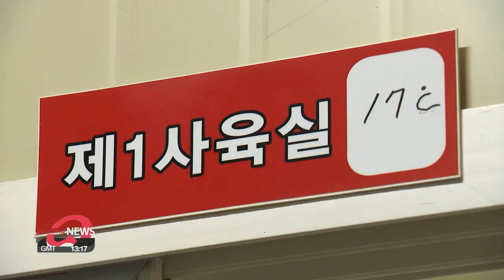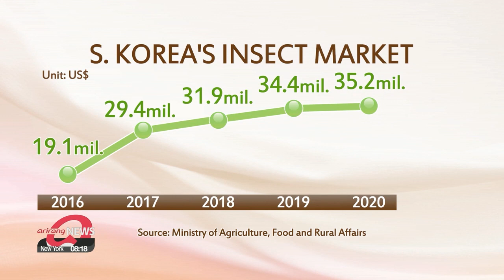Can insects really be future of food?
진짜 먹어도 돼요?…'곤충'이 미래 식량이라 불리는 이유

Insects.
The last thing that comes to mind when you think of the critters is consuming them.
Many experts think bugs could be the future of food... as the world's population keeps on growing and the demand for food surges.
Jang Tae-hyun zooms in on this phenomenon.
This is a farm, but not an ordinary one.
It's an insect farm... which can actually save our planet.

"These clean insects being bred at this farm are for us. They will be served on our plate."

Because it takes less land, energy and fewer resources to grow them... it will lead to less greenhouse gas emissions.
The United Nations Food and Agriculture Organization has said that the world's population will grow to more than 9 billion by 2050.
The report also says we will need up to 5 times more energy and 1-point-7 times more food.
So, we need to figure out an eco-friendly way to mass-produce our dinners.

To produce 1 kilogram of protein,... livestock need to be fed 10 kilograms of food... while insects need just 1 kilogram.
And insects often eat the by-products of crops like rice... so we don't need to do extra farming to feed insects.

According to data from the Agriculture Ministry... South Korea's insect industry had sales of some 35 million dollars in 2020.
And more than half of that came from edible insects.
As of now, the ministry has allowed only 10 types of edible insects including mealworms and beetle larva.
Authorities are closely inspecting the breeding farms and making sure that they follow safety guidelines.

"The edible mealworms are grown in a clean environment. And I started this insect farm business because mealworms are great source of protein and if you don't have enough protein, your health will suffer."

They make sure that all the impurities are removed before drying the insects.
So, it can cost up to 100,000 won, or some 85 U.S. dollars per kilogram.

And, our crew met one of the master chefs specializing in insect foods.
And she cooked us Korean pancakes and desserts.
She ground up the mealworms and put them in the dough... and used more bugs as a topping.

"It tastes savory, nutty and earthy... if you know what I mean."

"I often add insects when making a stew or seasoned side dish. When outside, I don't have time to have food so I just eat dried insects. That's why my skin is so tight."

She cited medical sources that say bugs can actually help people recover from fatigue, as well as improve their blood flow and prevent diabetes.
But you have to be careful if you are allergic to shellfish.
Or you could feel itchy or get a rash.
Apart from that, there's no excuse not to tuck in.
Jang Tae-hyun, Arirang News, Yecheon.

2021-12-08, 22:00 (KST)